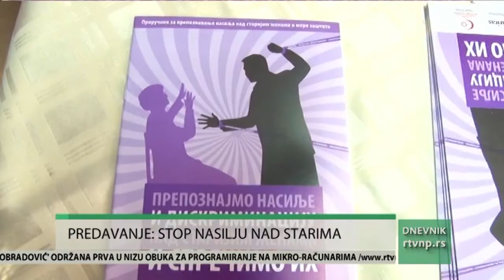Gerontološki predavanje: Nasilje nad starima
U poslednje vreme u fokusu medija ali i brojnih predavanja, tribina i akcija je nasilje. Stručnjaci kažu da je važno da se o tome otvoreno i jasno govori, kako bi se ono smanjilo.  Na  temu nasilja nad starim osobama danas je u Gerontološkom centru govorila socijalna radnica i predsednica Udruženja građana "Snaga prijateljstva Emiti" iz Beograda, Nadežda Satarić.